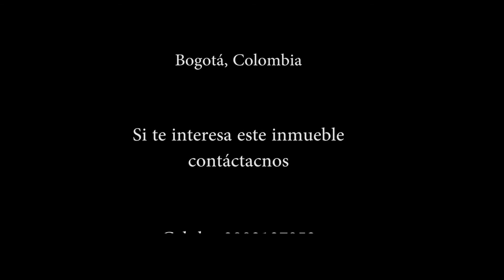Apartamento Chapinero Alto en Venta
¡¡¡VENDIDO!!!
Les informamos que este inmueble ya no está disponible para la venta porque ya se vendió...